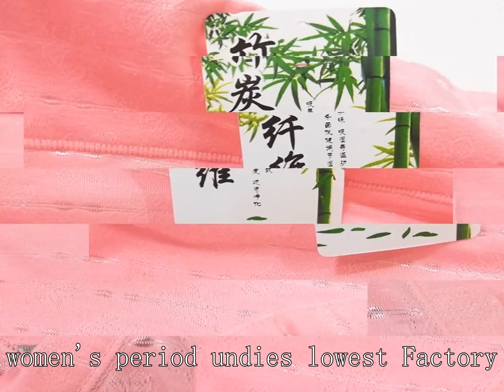workout underwear women affordable High Grade,women's period undies lowest Factory,underwear bra set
China Shantou Yong Xingfu Underwear Co., LTD.
Quality womens underwear can prevent unwanted friction or rubbing.,workout underwear women affordable High Grade,women's period undies lowest Factory,underwear bra set ladies China Best.